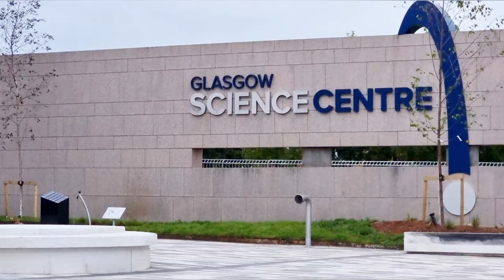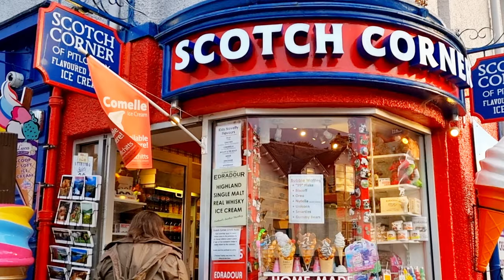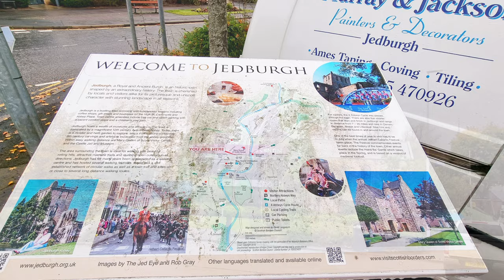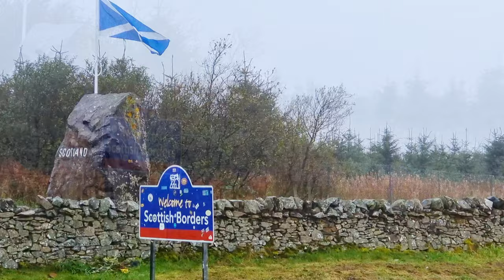What is Scotland famous for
what is Scotland famous for? Scotland has so much to offer. One of the world's best destinations for travel adventure and explore all of what it has to offer. Here are the 11 best places to visit and things to do in Scotland

0:00 Introduction
0:02 Scotland
1:09 Glasgow
3:28 Kelpies
4:29 Scottish Highlands
6:04 Loch Ness
7:19 Pitlochry
8:18 Edinburgh
9:31 Jedburgh
11:36 The National Wallace Monument